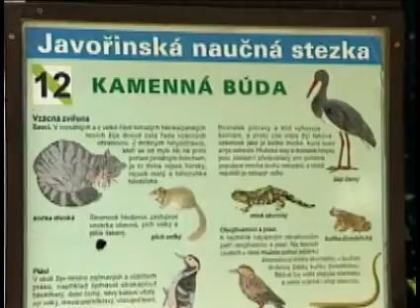Východní Morava - Slovácko